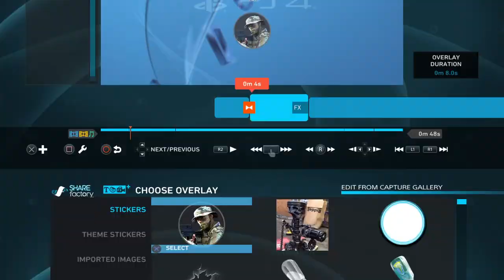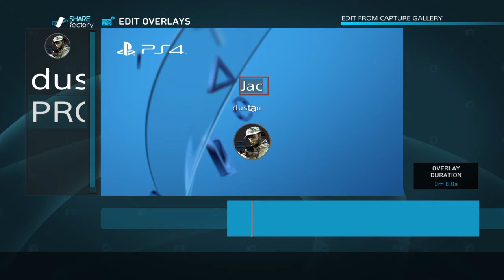Jacking a fighter jet